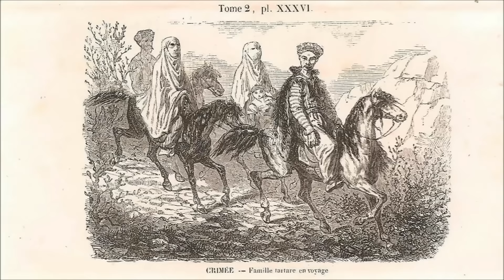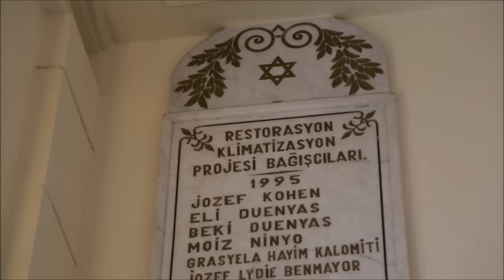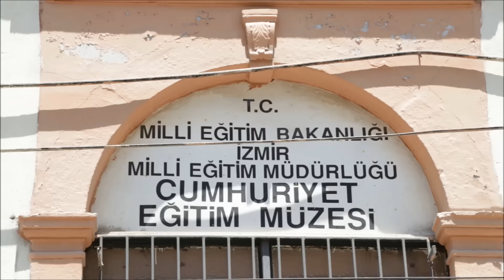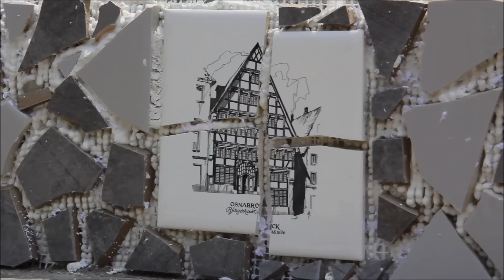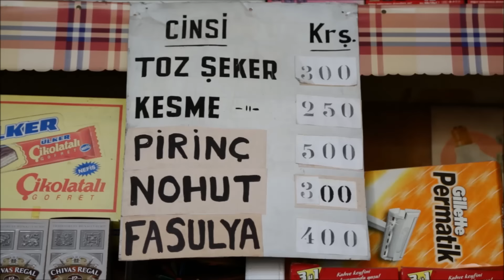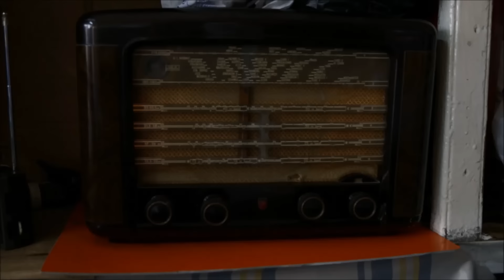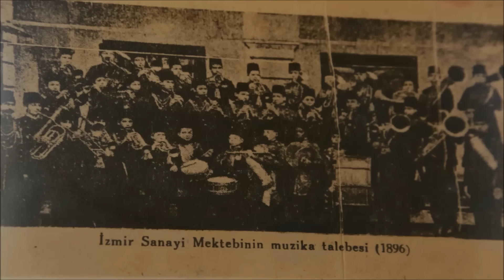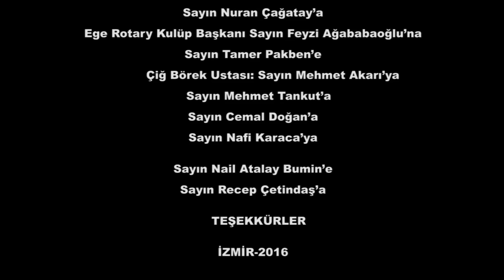150 Yılın Öyküsü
Yapımcı, Yönetmen: Abdülkadir Hazman